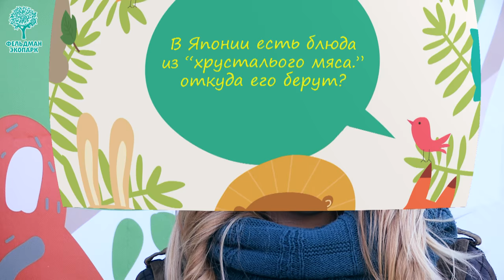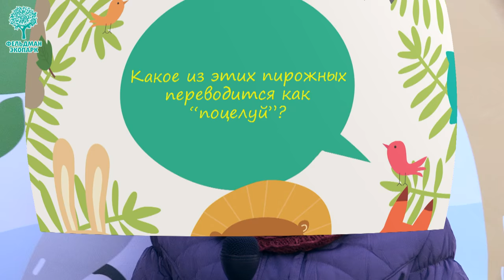«Ум-бум шоу» Фельдман Экопарк, выпуск 8 / Mind Boom Show Feldman Ecopark, release 8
В Фельдман Экопарк не только красиво, но и вкусно! Фестиваль уличной еды, который недавно прошел в Экопарке, собрал самых маленьких гурманов не только для того, чтобы насытить животики, а и для того, чтобы поговорить о кухне разных стран. Насколько хорошо нынче детвора знает вкусную культуру разных континентов, попытался выяснить ведущий шоу – Павел Паляница. Смотрим!

It’s not only beautiful in Feldman Ecopark, but it’s also delicious! The Street Food Festival that has recently taken place in Ecopark assembled the youngest gourmets not only to fill their tummies, but also to talk about the cuisines of various countries. The show host Pavlo Palianytsya tried to find out how well the kids know the delicious culture of different continents now. Let’s watch!